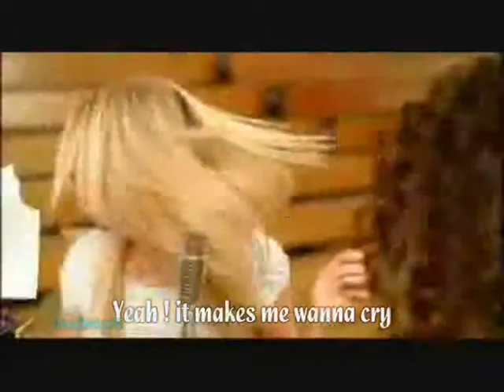Sick Inside - Hope Partlow - Super lyrics (HQ)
A song by : Hope Partlow called sick inside , ft. Zac Efron, its just a perfect song ;) And i hope you like it , and comment pliisss !' Thanks ~